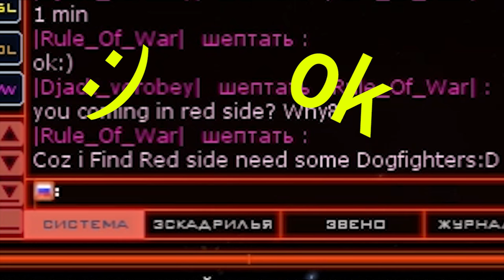BSGO PVP with Rule_Of_War (NEW)